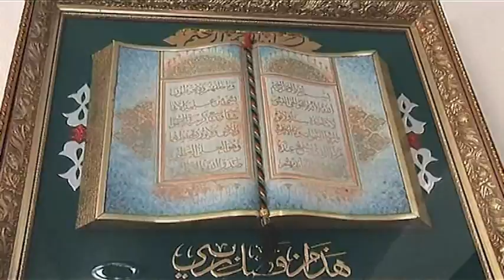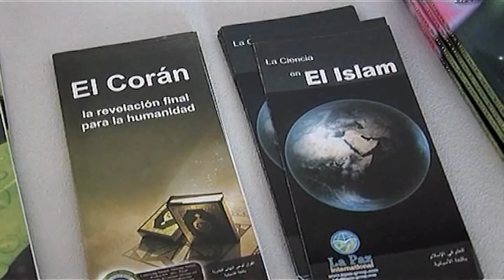L'AVUI FA EL DEMÀ ABDERRAZAH ABAKUY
El coneixement mutu per eliminar barreres